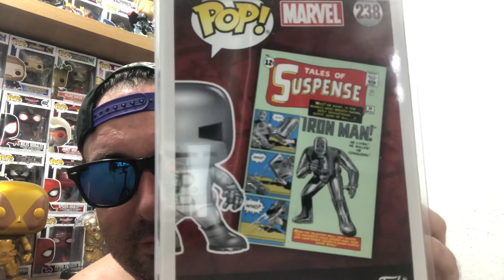Unboxing Funko pop espectacular de marvel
Hoy os traigo un par de funkos muy guapos antiguos de Marvel uno de ellos es mi primer Funko de una collector Corp